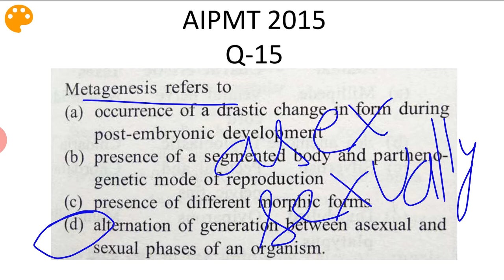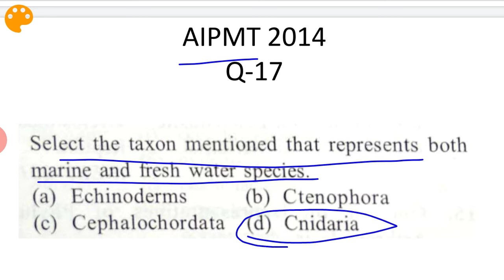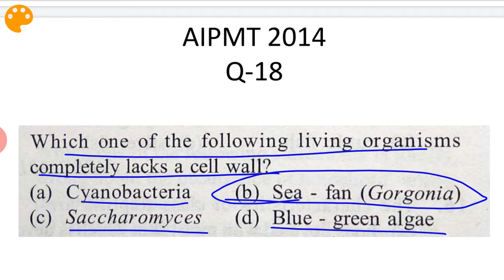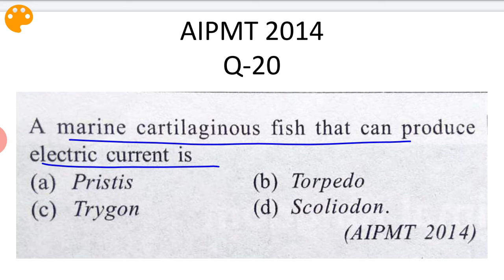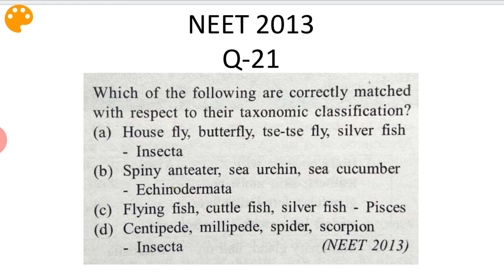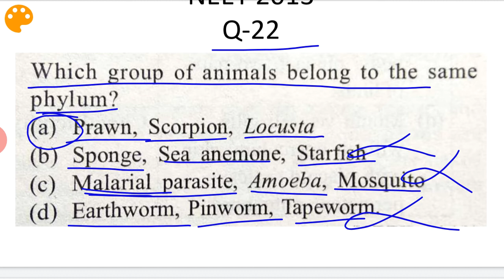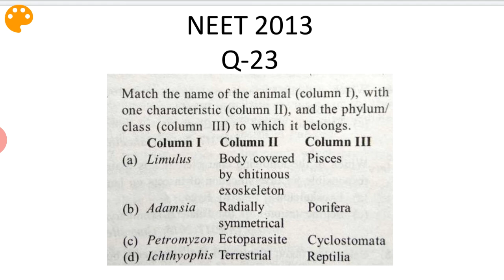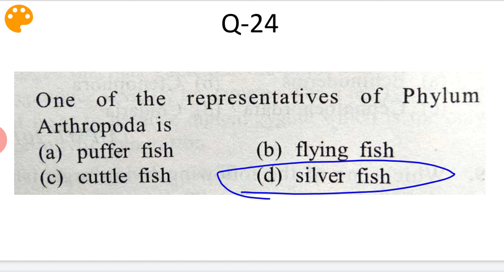NEET PYP Chapterwise Questions||Class 11, Ch.-4, Part-2||Animal Kingdom||Study with Farru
NEET PREVIOUS YEAR PAPER QUESTIONS
CLASS 11 BIOLOGY CHAPTER 4
ANIMAL KINGDOM
PART-2